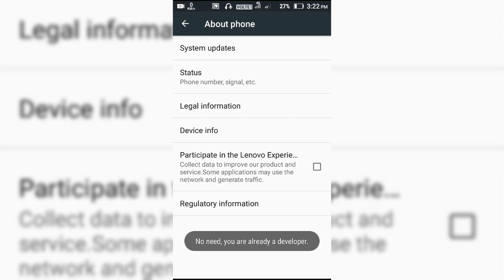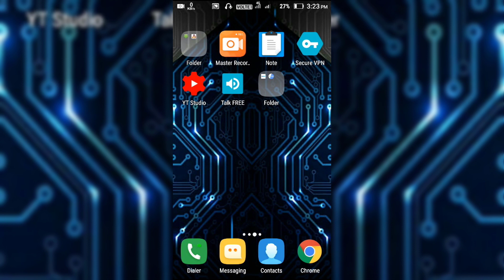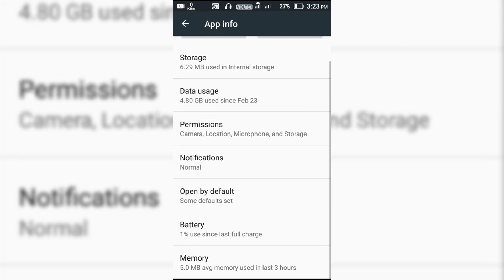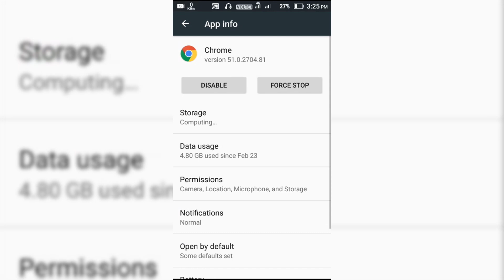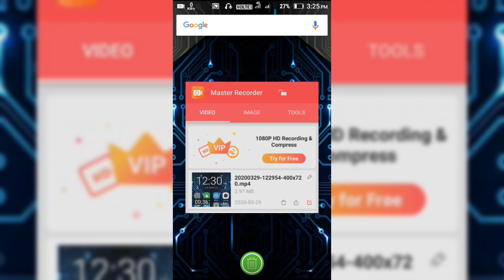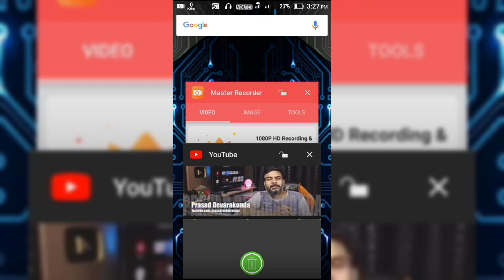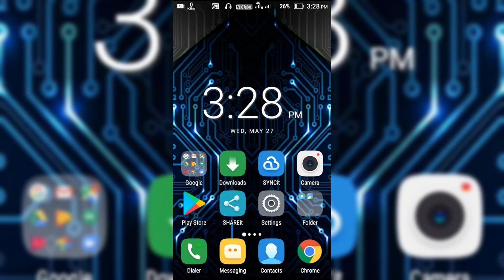How to speed up Android in Telugu 2020 (BEST TIPS)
In this video, I am explaining How to speed up Android in Telugu 2020. In this video, I have explained the best tips that I have used in my past to speed up Android or to speed up the phone.

Hai friends I am Basheer and you are watching BASHEER TELUGU TECH youtube channel. Friends when you are watching my videos watch the videos till the end then only you will understand my videos.

speed up android
speed up android phone
speed up phone
how to speed up android phone
how to speed up an android phone for games
how to increase my phone speed
speed up mobile
android tips